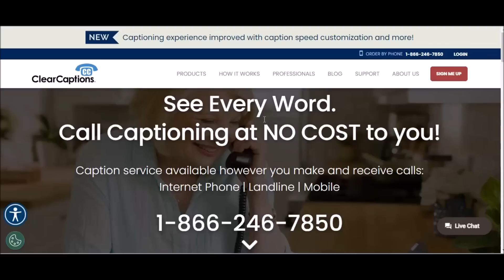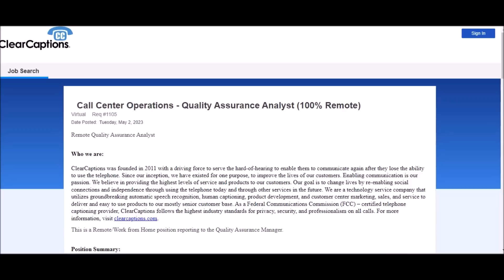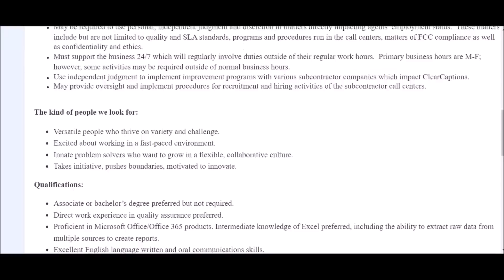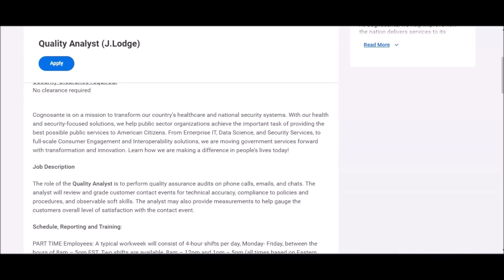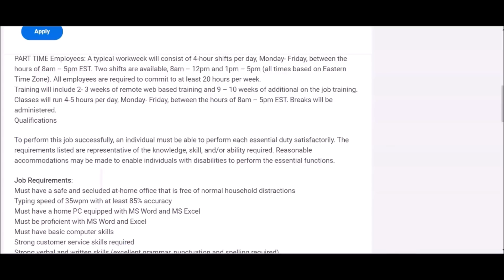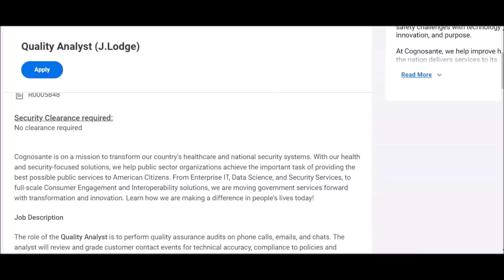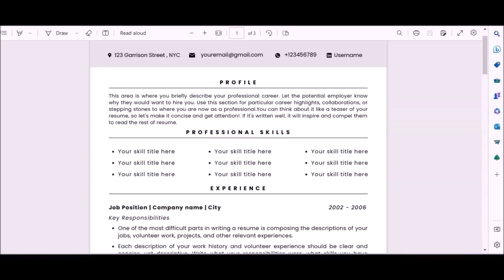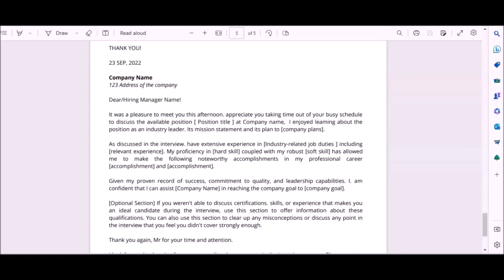GOOD LISTENER? ⬆️$1040 Weekly Listening To Recorded Calls From Your Home No-Little Experience PT&FT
Today's hot work-from-home job leads are coming from 2 companies. The remote jobs require you to listen and evaluate calls, additional duties are required for these jobs. You do not need to have prior experience but you will need to meet the minimum requirements/qualifications as pertain to skills and knowlege. Prior experience is a plus but not required, Pay range is based on experience level and location. . Part time and full time remote jobs shared.